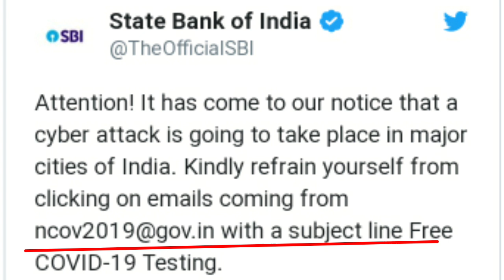साइबर अटैक से कैसे बचें | Fishing Attack | Fishing Attack Se Kaise Bache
Title
साइबर अटैक से कैसे बचें | Cyber Attack | Fishing Attack Se Kaise Bache